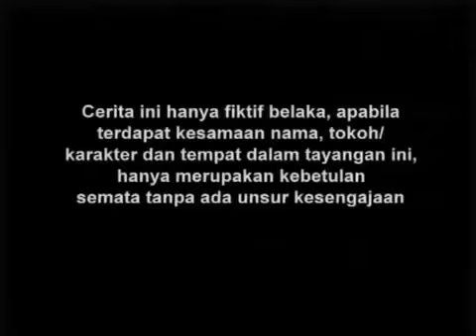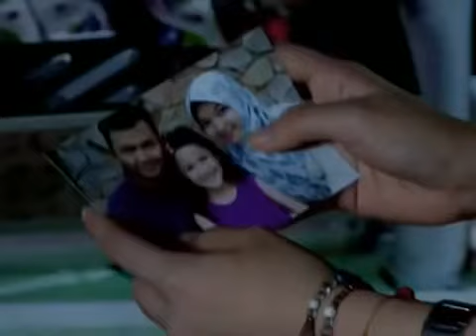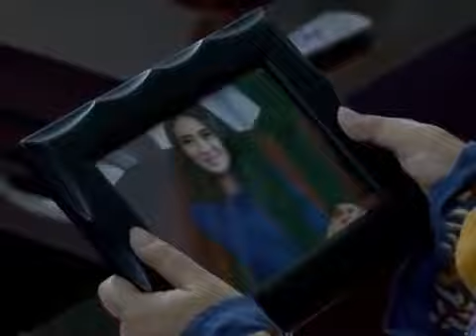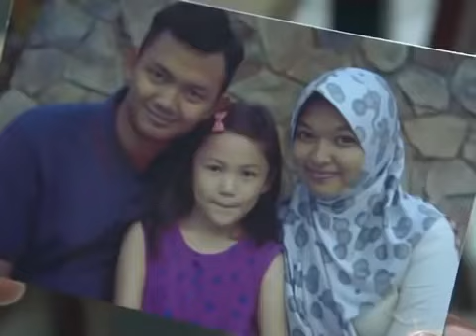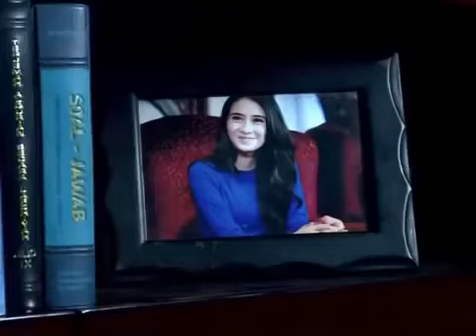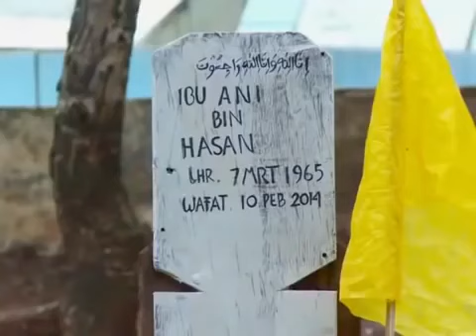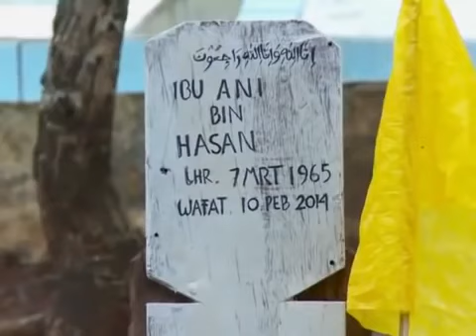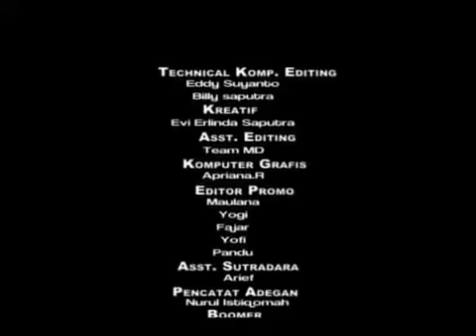FTV Hidayah - Anak Tak Tau Di Untung